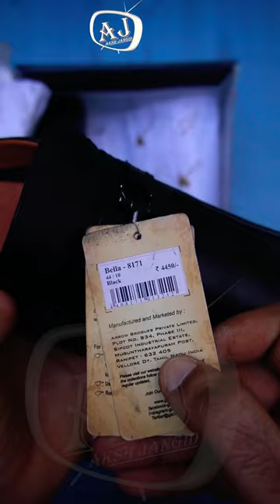Gabicci loafers unboxing short